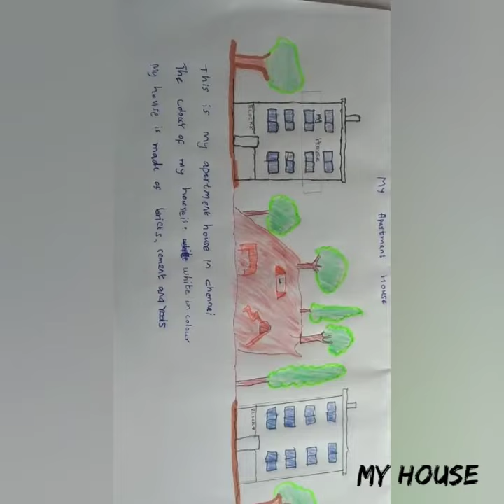My house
Video from Madhuj